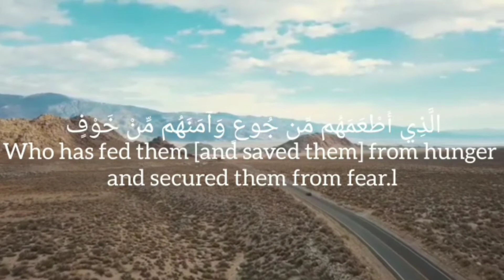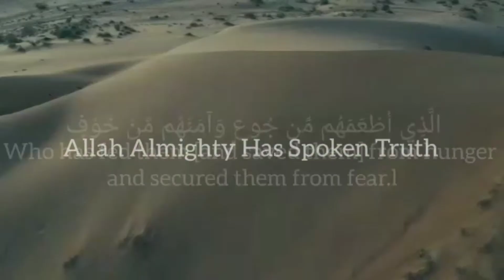Surah Al Quraish | Hafiz Usama Haq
Surah Al Quraish Beutiful Recitation by Hafiz Usama Haq